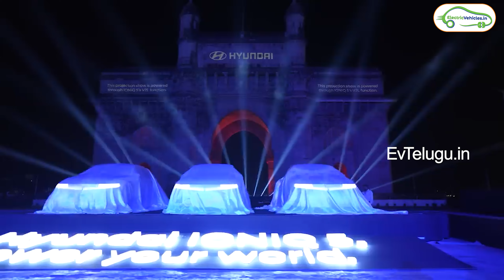Electric Vehicles In Auto Expo 2023 | Latest Electric Vehicles India | Ev Telugu